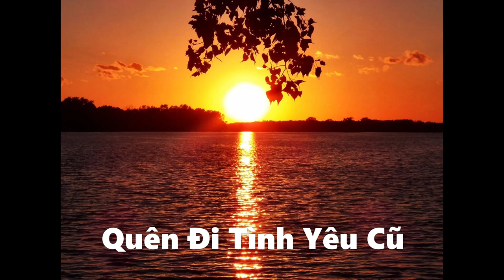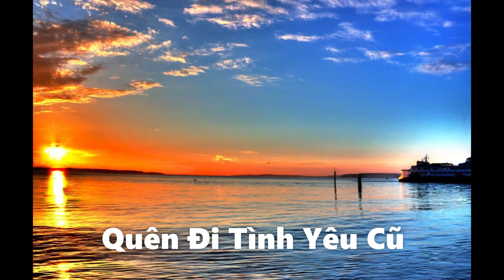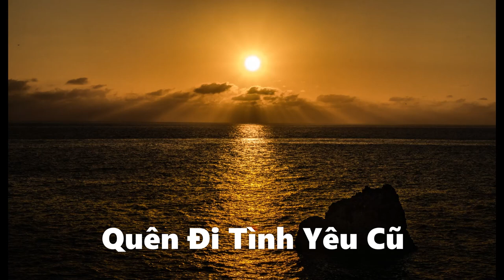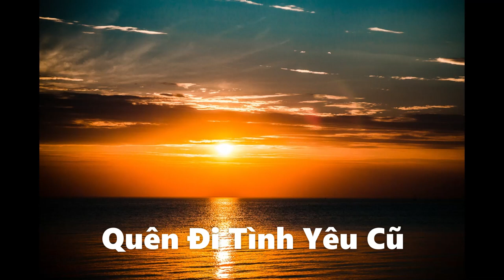Quen Di Tinh Yeu Cu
Quên Đi Tình Yêu Cũ

Đừng chờ nhau nữa nhé em
Để tình yêu đó thêm một chút thơ mộng
Đừng tìm nhau nữa nhé em
Để ta được thấy vẫn còn nhớ em nhiều
Đời ta phiêu lãng đã lâu
Và nhìn tình yêu như là những mây trời
Nhẹ nhàng bay theo cánh chim
Rồi tan thành khói như một giấc mơ qua

(Đ.K).

Yêu em ta đã quên ngày tháng trôi mau
Yêu em ta đã quên ngày tháng đi hoang
Và khi em cách xa
Lòng ta âm u như cây đã tàn
Lá đã khô

Còn buồn chi nữa hỡi em
Tình yêu đôi ta nay đã hết thật rồi
Ngàn đời in trong giấc mơ
Để ta tìm bóng em tận cuối chân trời
Giọt lệ còn vương mắt em
Làm cho ta những tội lỗi thêm nhiều
Dù em có mãi trách than
Ta xin từ nay đành cách xa người...